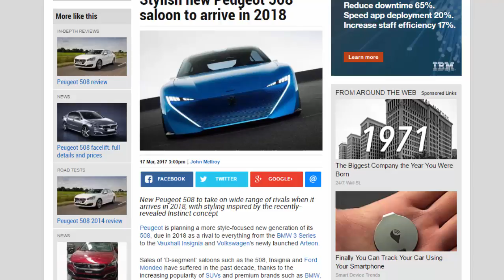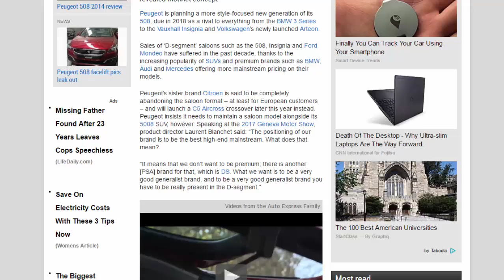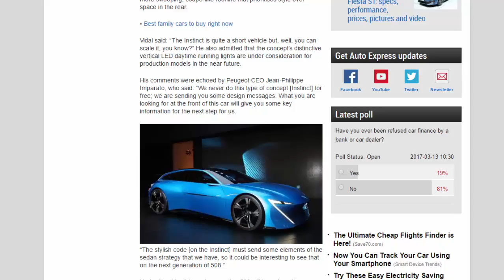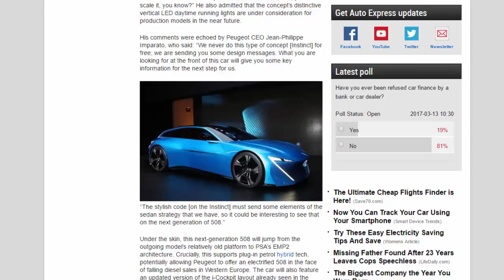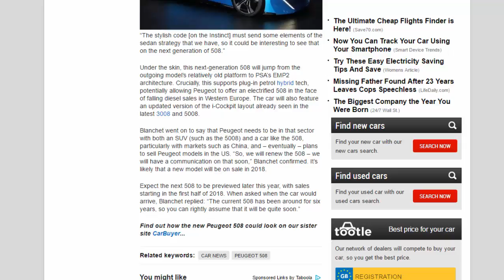Car Review - Stylish New Peugeot 508 Saloon To Arrive In 2018 - Read Newspaper Tv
Read newspaper:
Car review - Stylish new Peugeot 508 saloon to arrive in 2018
Source: autoexpress.co.uk